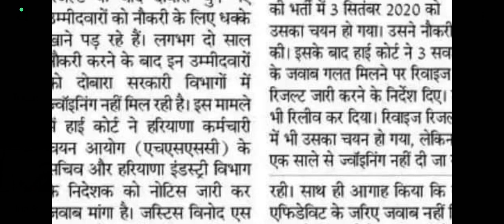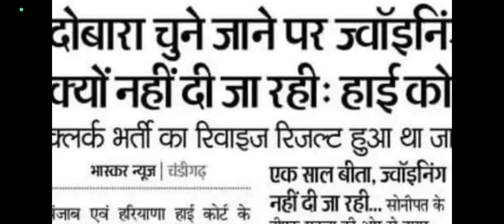HSSC CLERK BHARTI 2018 JOINING NEWS INFORMATION BY ANKUSH SAINI🙏🙏